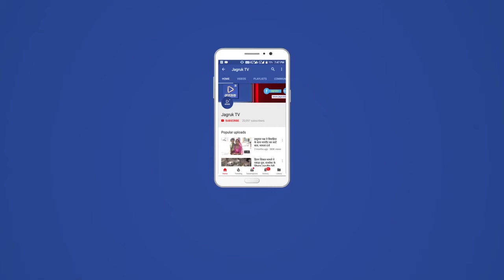धानसा में बिना अनुमति शादी समारोह का आयोजन करने पर 1 लाख का लगाया जुर्माना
जसवंतपुरा से जागरूक टीवी के लिए महेन्द्र प्रजापत की रिपोर्ट.

उपखंड मुख्यालय के धानसा गांव में शुक्रवार को प्रशासन की बिना अनुमति के विवाह समारोह का आयोजन करने पर एक लाख का जुर्माना लगाया गया। तहसीलदार हिराराम कुलदीप ने उपखंड क्षेत्र के धानसा गांव में बिना अनुमति विवाह समारोह का आयोजन करने एवं कोरोना गाइडलाइन का उल्लंघन करने पर एक लाख का जुर्माना वसूला  गया। तहसीलदार कुलदीप ने उपखंड क्षेत्र के लोगों को कोरोना वायरस के संक्रमण से बचाव के लिए सरकार के आदेशों की पालना करने एवं बिना आवश्यक कार्य घरों से बाहर नही निकलने की अपील की। गाइडलाइन का उल्लंघन करने पर वसूला जुर्माना कस्बे में जन अनुशासन पखवाड़े के तहत शनिवार को वीकेंड कर्फ्यू के दौरान व्यापारियों द्वारा कोरोना गाइडलाइन की पालना नही करने पर तहसीलदार हिराराम कुलदीप द्वारा कार्यवाही करते हुए एक दुकानदार से दस हजार रुपए का जुर्माना वसूल किया गया। साथ ही राजपुरा में बिना मास्क घूम रहे दो व्यक्तियों के चालान बनाए गए। इस दौरान पटवारी सोनियाराम व पुलिस जाब्ता मौजूद था। कस्बे में एएसआई मोहनलाल, कांस्टेबल प्रकाश, आशुसिंह की टीम द्वारा दुकानदारों, बिना वजह घूम रहे दुपहिया वाहनों के भी चालान काटे गए।